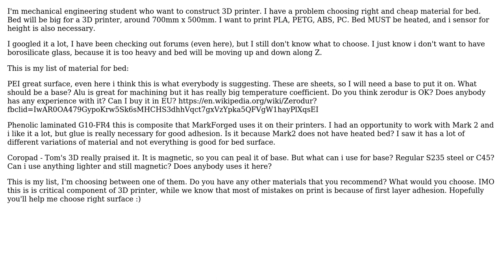Engineering: What surface to use for 3D printer?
With thanks & praise to God, and with thanks to the many people who have made this project possible! | Content (except music & images) licensed under CC BY-SA | Music | Images & others | With thanks to user Sani Veljanovski user Mahendra Gunawardena user ericnutsch and the Stack Exchange Network Trademarks are property of their respective owners. You are responsible for your own actions.